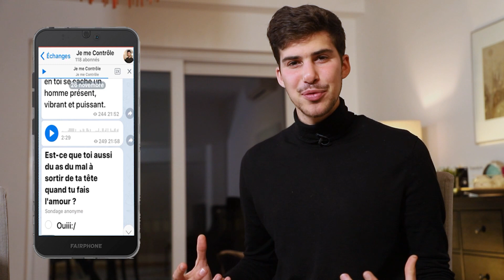L'ORGANE qu'ils négligent tous – Toi aussi ?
⚡Masterclasse offerte [+1h pour VAINCRE l'Éjaculation Précoce]

Voici un organe – aussi présent chez toi - qui permet en même temps :
1. De tenir plus longtemps au lit,
2. Et de faire frémir ton amante de plaisir.
Pourtant, je suis sûr que tu le négliges, comme 90% des hommes.
Donc si tu commences à t’en servir, quel type de souvenir penses-tu laisser à tes amantes ?

🌊🏔 Telegram - Suivre mes conseils/aventures et autres partages ...?